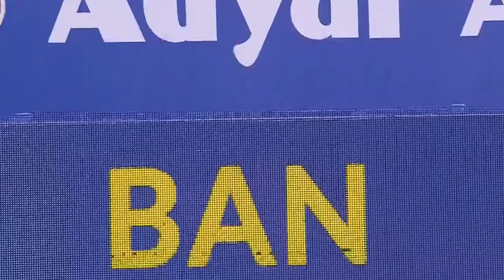Watch India vs Bangladesh | TEST SERIES | Sept. 18 - 22 | SMax, SportsMax Cricket and SMax App!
Watch India vs Bangladesh | 1ST TEST SERIES | Sept. 18 - 22, 11PM/ 12AM ECT | SportsMax,  SportsMax Cricket and the SportsMax App!

Watch India vs Bangladesh | 2ND TEST SERIES | Sept. 26 - 30, 11PM/ 12AM ECT | SportsMax,  SportsMax Cricket and the SportsMax App!